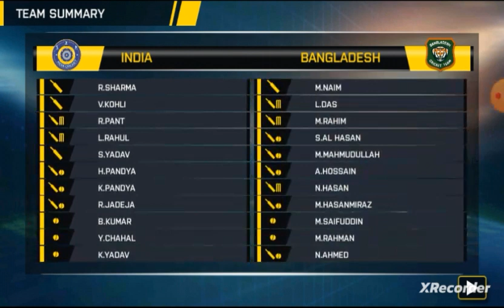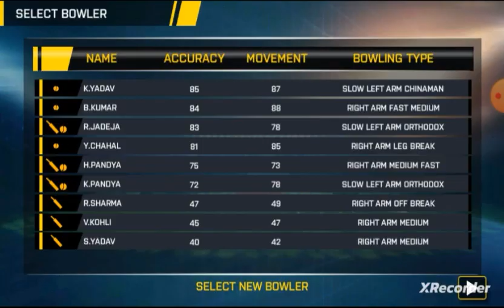India vs Bangladesh Asia Cup season 4 cricket dhoni 😱😱😱